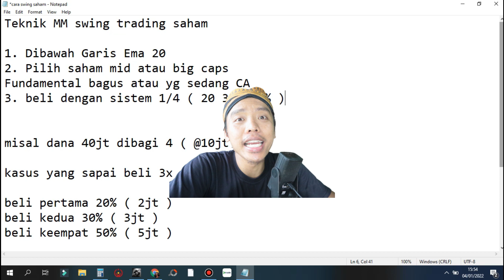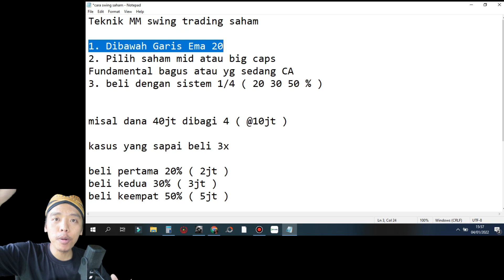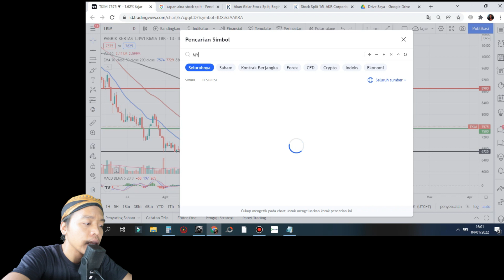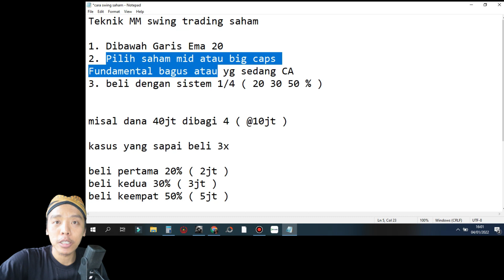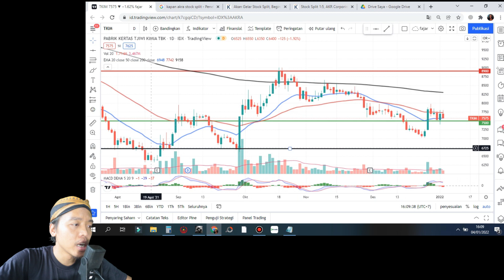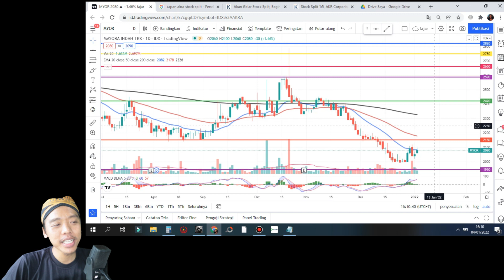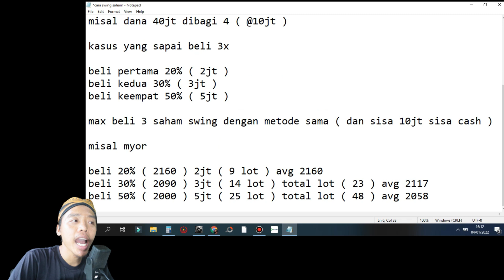DIJAMIN PATEN ! Tips & trik Money Management MM 4x 20 30 50 pada saat kamu akan Swing Trading Saham